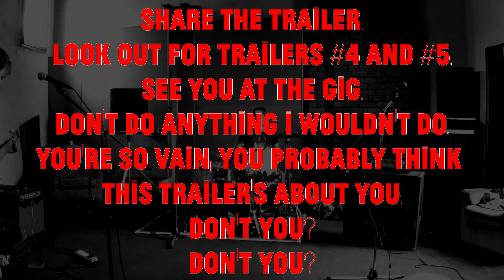The Lescar // May 24th // Trailer #3: HOT DOGS & HIGH SPEED PURSUITS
This is the third in a series of five trailers advertising my concert at The Lescar, on May 24th 2014.

Featuring Matthew Jackson, Joe Wood, 2 or more hot dogs, and a car chase, put together for your viewing pleasure in HIGH CONTRAST MONOCHROME.

The tune we are playing has existed in the 4th dimension for centuries, but only today did it make the decision to join us in this dimension, and I think we can all agree that that was basically a good decision on its part. Well done.